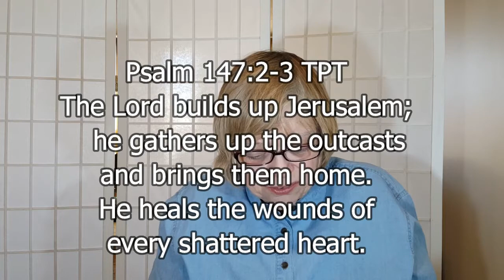There's Healing for the Outcasts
There's healing for shattered hearts and there is a safe haven for the outcasts and exiles.  But it takes a risk to get to that place.